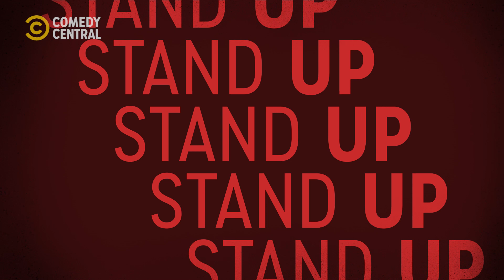Conociendo a Paula Púa: Los Terraplanistas Son Idiotas | Stand Up 3000 | Comedy Central España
En este Stand Up 3000, conoceremos a la fantástica de Paula Púa y algunas de sus anégdotas: como que le quitaría el trabajo a Broncano, o que llamó idiota a un terraplanista.